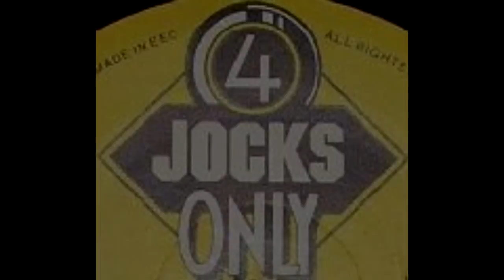"The Jockstrap King" A song about Jocks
A song for all those lovely meatheads out there!! For all the years of your continued comedic bliss!!